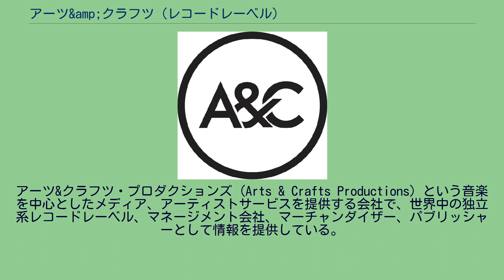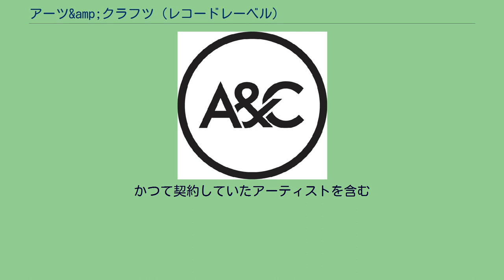アーツ&amp;クラフツ (レコードレーベル)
カナダのレコード・レーベル
アーツ&クラフツ（Arts & Crafts） は、カナダ・オンタリオ州トロントを拠点とするインディペンデント・レコードレーベル。
主にインディー・ロックをリリースしている。
アーツ&クラフツ・プロダクションズ（Arts & Crafts Productions）という音楽を中心としたメディア、アーティストサービスを提供する会社で、世界中の独立系レコードレーベル、マネージメント会社、マーチャンダイザー、パブリッシャーとして情報を提供している。
2003年、ジェフリー・レメディオス(Jeffrey Remedios)とブロークン・ソーシャル・シーンのケヴィン・ドリュー(Kevin Drew)によって設立された。
最初はブロークン・ソーシャル・シーン関連のリリースに専念していたが、徐々に他のアーティストを世に送り出すようになる。
インディーレーベルではあるが音楽賞に名を連ねるようなアーティストを輩出しており、カナダの音楽業界において重要なレーベルのひとつとなっている。
2008年、Arts & Crafts Mexicoを立ち上げた。
カナダのジュノー賞に毎年のように作品を送り出しており、20以上の賞を獲得している。
かつて契約していたアーティストを含む